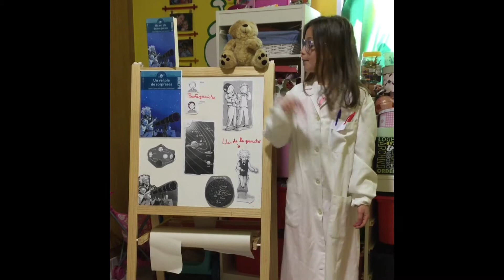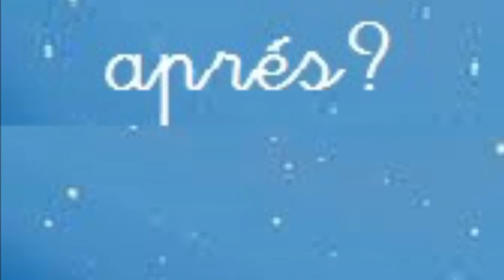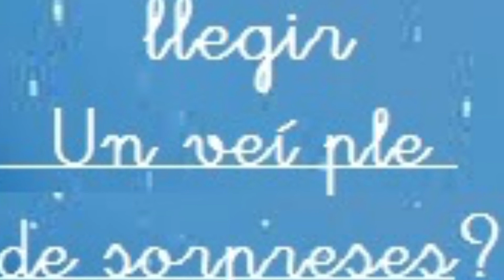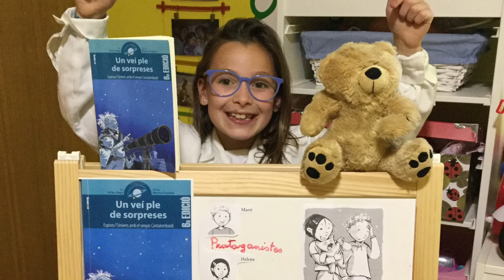Laia recomana Un veí ple de sorpreses, de Víctor Raga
Martí i Helena es colen en la terrassa del senyor Cantalombardi. Els agradaria veure les estreles a través del seu telescopi. Però el veí té un problema ben gran i l’han d’ajudar a resoldre’l. A canvi, el senyor Cantalombardi els ensenyarà els misteris meravellosos de l’Univers.